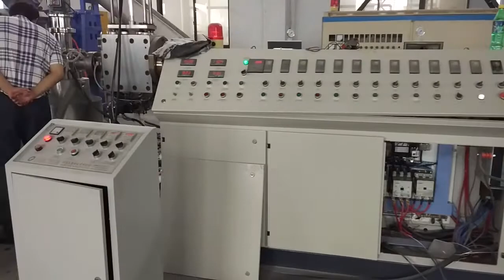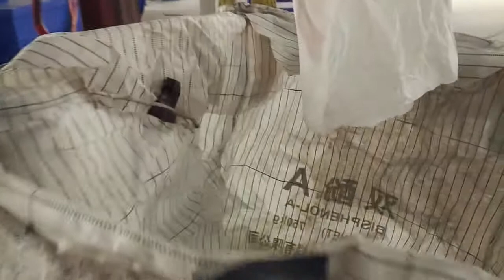昆明 PP 压实仓水环 1